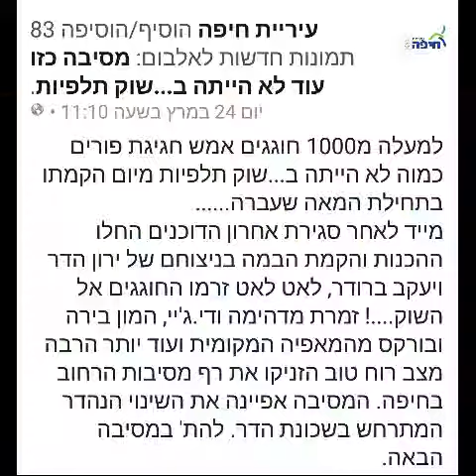Masking ball at Talpiot market